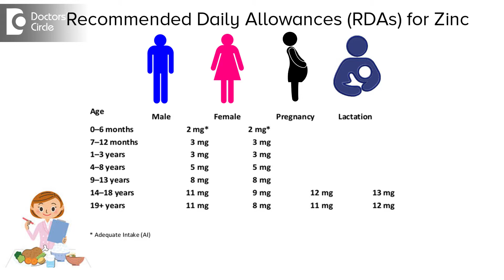Sources & Supplements of Zinc - Ms. Sushma Jaiswal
Zinc is required to maintain sense of smell and immune system of the body.Lobsters ,oysters,crabs ,pork,lamb are good sources of zinc.Veg sources of zinc are spinach,mushroom,amarnath leaves and chacolates.